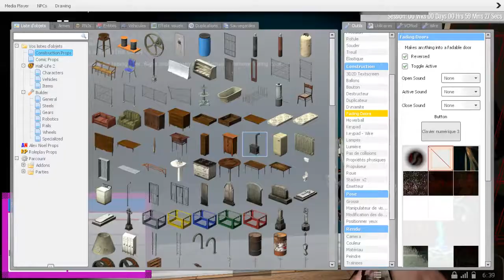GMOD DarkRP - UNE VIE DE TERREUR #2 - 6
▬▬▬▬▬▬▬▬▬▬▬ஜ۩۞۩ஜ▬▬▬▬▬▬▬▬▬▬▬▬▬
▓▓▓▒▒▒░░░ LA DESCRIPTION DE LA VIDEO ░░░▒▒▒▓▓▓
▬▬▬▬▬▬▬▬▬▬▬ஜ۩۞۩ஜ▬▬▬▬▬▬▬▬▬▬▬▬▬

Mon skype - GB DU 34

Mes partenaires :
(Instant gaming jeu a -70%)
Mon snapchat :
- GBDU34abo
Mes modérateurs sont :
Règles de l'espace commentaire (à respecter sous peine d'être banni par l'équipe de modération au bout de 3 a 4 fois) :

- Pas de propos racistes
- Pas de demande de modérateurs

J’ai créer un discorde vous pouvez le rejoindre pour me faire des jeux …..
• Etape 2 : il faut cliquez sur le liens et marquer rejoindre
• Etape 3 : GOOD !

o-o-o-o-o-o-o-o-o-o
-Tu as aimé ? Alors Lache 1 Like!
o-o-o-o-o-o-o-o-o-o
- FUCK LES RAGEUX !